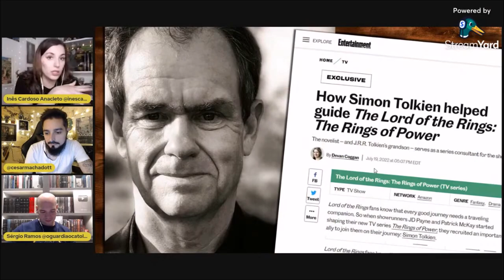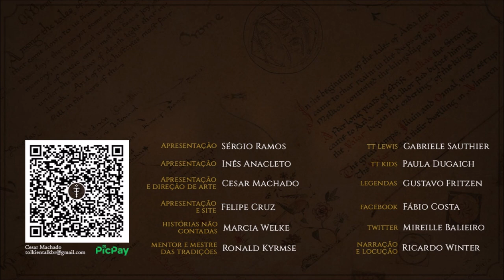Quem é o consultor da série The Rings of Power (Simon Tolkien)? | Cortes do TT 02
Quem é o consultor da série "The Rings of Power" (Os Anéis de Poder) [Simon Tolkien]? - Confira a Live completa

APRESENTAÇÃO

Sérgio Ramos
Cesar Machado
Inês Anacleto

CONFIRA TAMBÉM!

MÍDIAS SOCIAIS

TRILHA SONORA